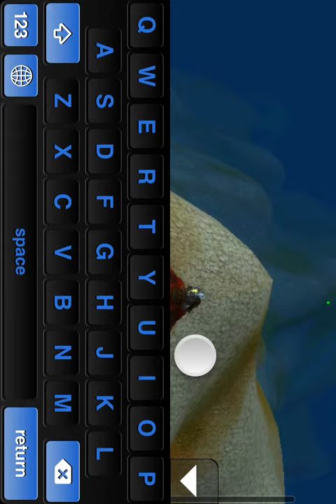Playing wow on my iPod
I know it's really laggy but it is in a iPod I used remote decktop lite for this free in apple app store.